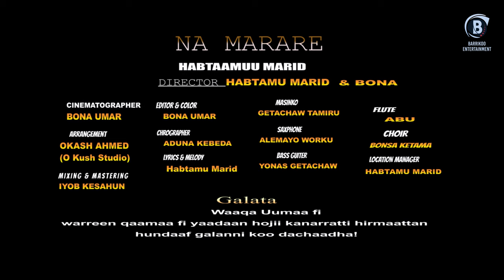NA MARARE Oromo Music by Habtaamuu Marid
Na marare
Habtaamuu Marid
1 walaloo, Habtaamuu Marid
2 Yedaloo, Kan Ummataa
3 Qindeessaa muuziqaa, Okkaash Ahmad
4 Ulullee, Aabbuu Gabree
5 Masinqoo, Geetachoo Taammiruu
6 Saasifoon, Alamaayyoo Warquu
7 Beezii, Yoonaas Geetachoo
8 Miskii, Iyyoob Kaasahuun
9 Daarektaroota, Habtaamuu Meerid fi Boonaa Umar
10 Lookeeshinara, Habtaamuu Meerid
11 kinemaatograafii, Addunyaa Kabbadaa
12 Ogeessa kaameera fi Idiitara, Boonaa Umar

GALATA
- Weellisaa Dhaqqabaa Tashoomaa
- Weellisaa Obsinaan Suleeymaan
- Atileet Masfin Marid
- Falmataa Mohaammad